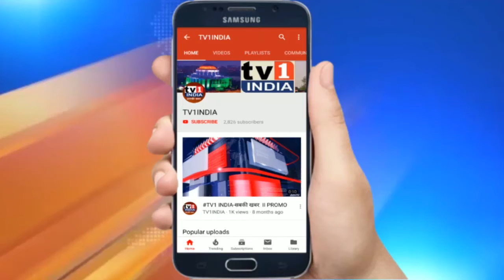बेरोजगारी के खिलाफ संयुक्त ट्रेड यूनियन का मोर्चा | राष्ट्रपति के नाम जिलाधिकारी को दिया ज्ञापन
हरिद्वार में बेरोजगारी के खिलाफ संयुक्त ट्रेड यूनियन का मोर्चा | राष्ट्रपति के नाम जिलाधिकारी को दिया ज्ञापन | हरिद्वार में संयुक्त ट्रेड यूनियन समन्वय समिति ने बेरोजगारी और बढ़ती महंगाई के खिलाफ मोर्चा निकाला और मोदी सरकार को इसके लिए जिम्मेदार मानते हुए जमकर नारेबाजी की. जिलाअध्यक्ष राजवीर चौहान ने कहा कि मोदी सरकार की नीतियां श्रम विरोधी हैं.लेकिन हम कामगारों का उत्पीड़न बर्दास्त नहीं करेंगे.